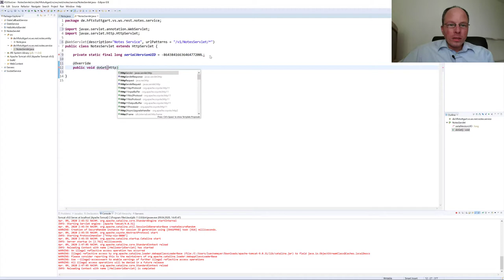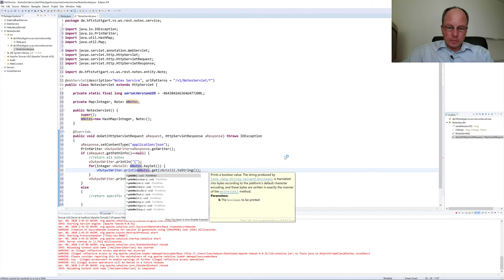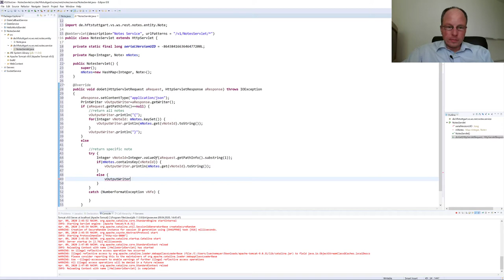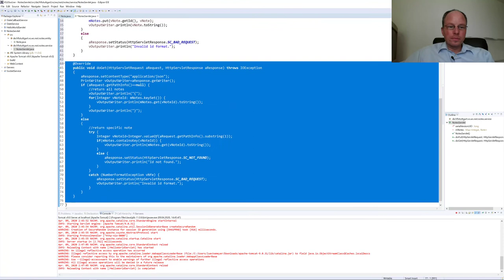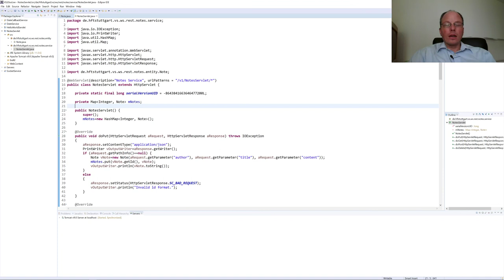Verteilte Systeme - 07.10 - Web Services REST Apache Tomcat Beispiel 1.2 Notes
Thema der Vorlesung: Web Service REST Apache Tomcat Servlet Beispiel Notes